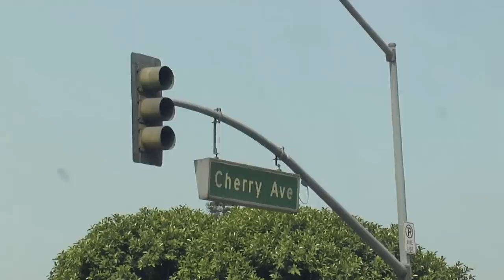Jackass Star Wee Man Yelling “DO A KICKFLIP!” At Skateboarders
Take a short cut with 'Jackass' star Wee Man (aka Jason Acuña) in our latest episode of 'Do a Kickflip!'

Big shout out to 2Hex! The company produced our recent run of 'Do a Kickflip' boards in The Canteen, and if you were lucky enough to get one then you know they are top notch. Thanks 2Hex!